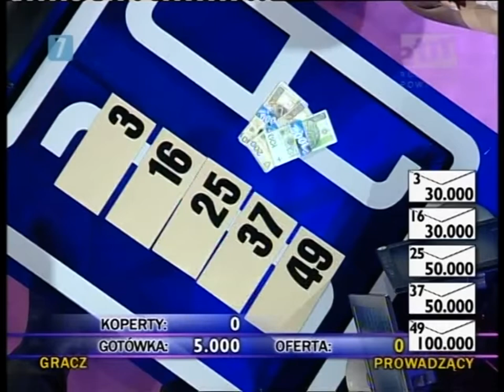Gra w ciemno [264b]